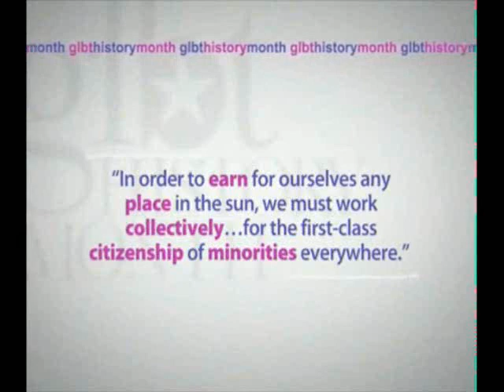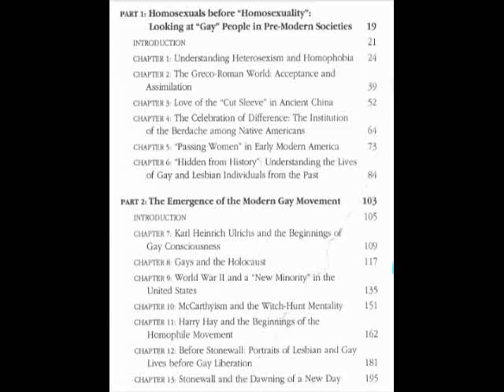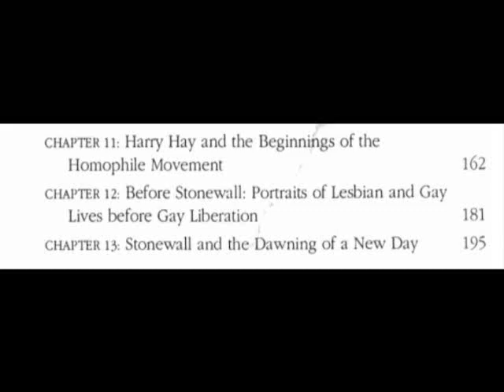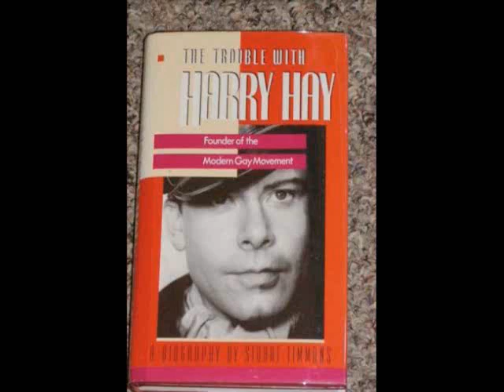Safe School Czar Kevin Jennings and harry hay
Safe school Czar Kevin Jennings and his relationship with Harry Hay and NAMBLA